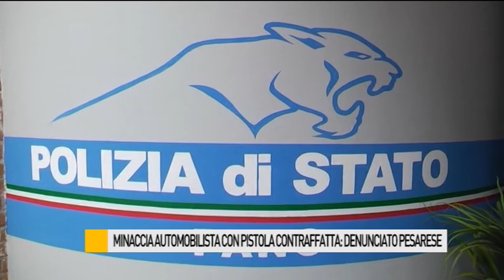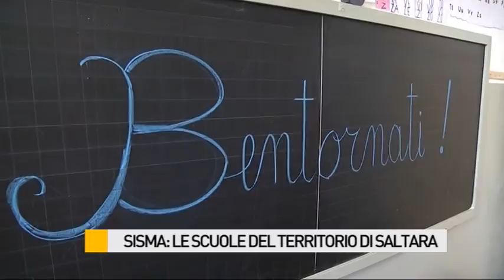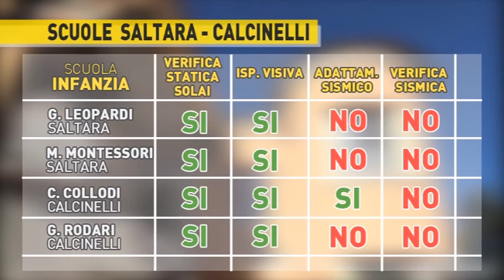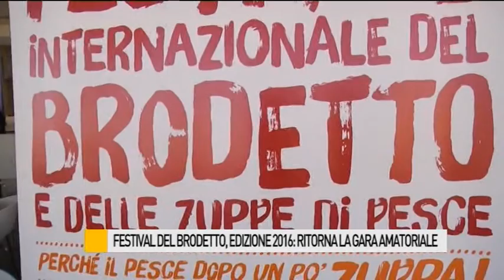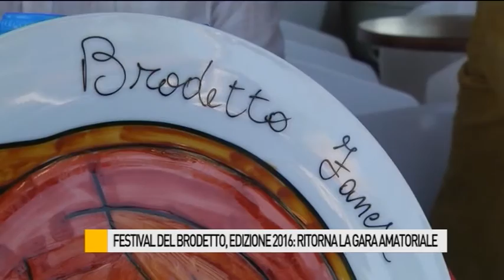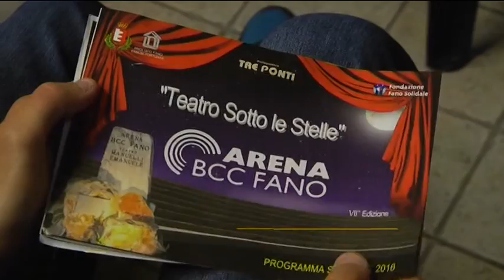Occhio alla NOTIZIA 2/09/2016